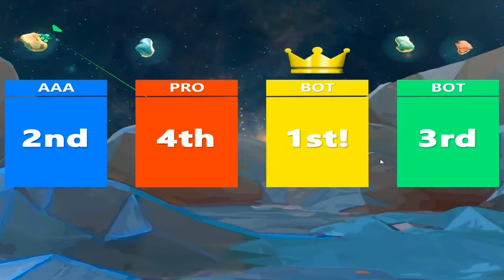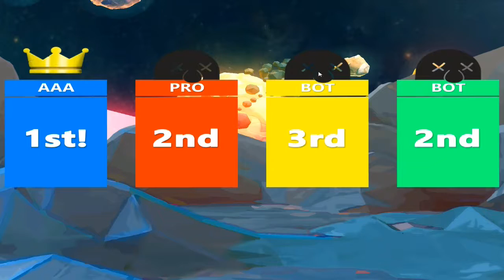Кооператив! - Moonshot №1 - Космические перестрелки!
Хоть геймплей в игре Moonshot хорошо многим знаком (вам нужно стрелять из танка по сопернику, рассчитывая траекторию снаряда), но великолепное исполнение делает ее одной из лучших в своем жанре. Сражения будут происходить в неком подобие космоса, где вы, управляя летающим танком, будете уничтожать своих соперников. Во время игры вы можете передвигаться по небольшой планете и даже перелетать на другую. Главное, что вам нужно - это не дать соперникам вас убить, и самим уничтожить как можно больше танков противников. Отличные познания в баллистике, а также принятие во внимание притяжения планет, поможет вам уничтожить своих врагов. Помимо красочной графики и красивых спецэффектов, в игре есть несколько режимов, разнообразие оружия и, конечно же, возможность играть с друзьями.